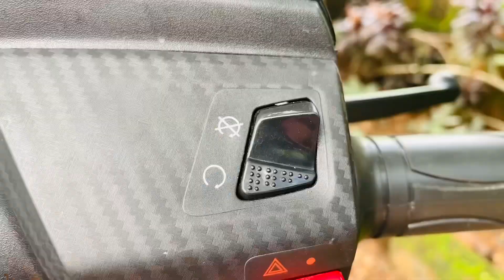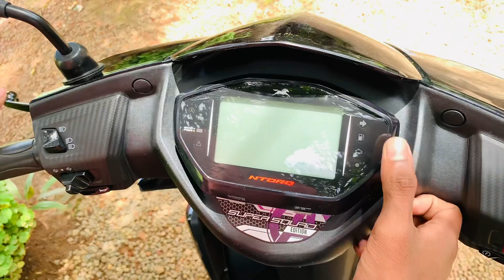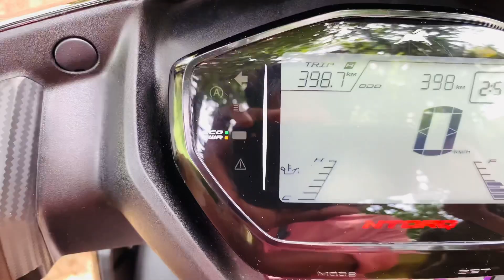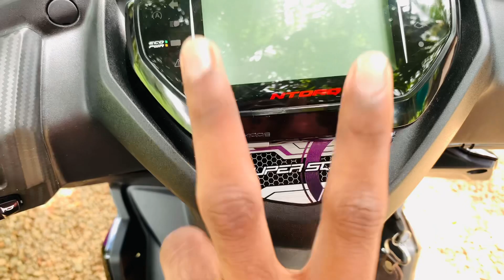ഇവന് പകരം വെക്കാൻ ആളില്ല...!!🔥2023 TVS Ntorq 125 Super Squar Edition Malayalam Review | Ntorq BS6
In This Video We Are Introducing Brand New TVS ntorq 125 super squad edition captain america Malayalam Review

2022 tvs ntorq 125,
2023 tvs ntorq,
tvs ntorq latest model,
new model tvs ntorq